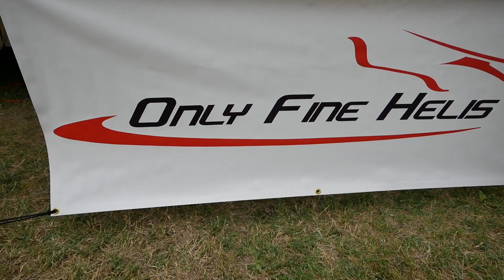Ben Storicks helicopter defies gravity!!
Having a blast at the Helis Over Apache Pass event and wondering 'how low can they go'!!

Nelson Johnson, Ben Storick, and a few others putting it down on day one!!

Cool drone shots were shot on the DJI Inspire 1 Pro black and the Mavic Air